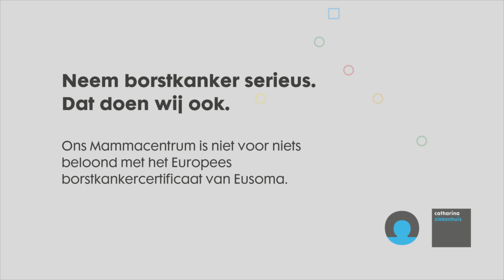‘Ik voelde een knobbeltje in mijn borst en was meteen in paniek’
“Even lekker relaxen in bad”, dacht Priscilla Sloots-van der Vleuten. Maar van ontspannen kwam het niet. Priscilla voelde een knobbeltje in haar borst, vreesde meteen voor kanker en enkele bange dagen later bleek ze dat ook te hebben.

Gelukkig was Priscilla er op tijd bij én was ze in het Mammacentrum van het Catharina Ziekenhuis in goede handen.

Maar de herinnering aan dat ene avondje in bad blijft. In deze video vertelt ze er openhartig over.

Heb jij vragen over borstkanker? Bel naar het Mammacentrum van het Catharina Ziekenhuis: 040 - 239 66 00.